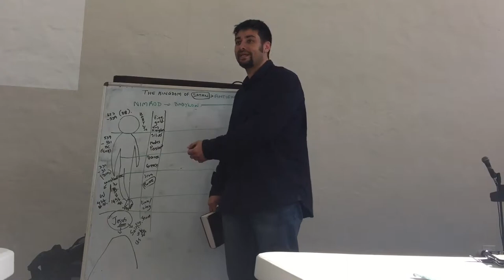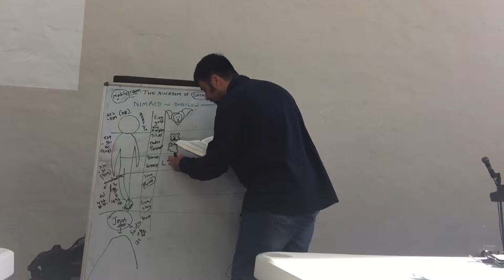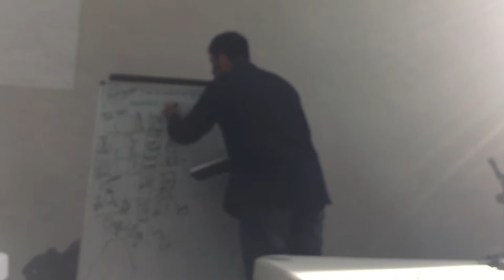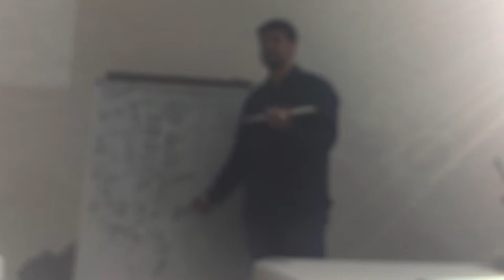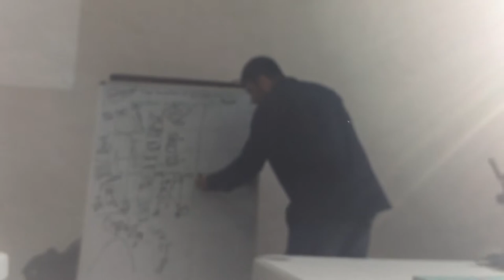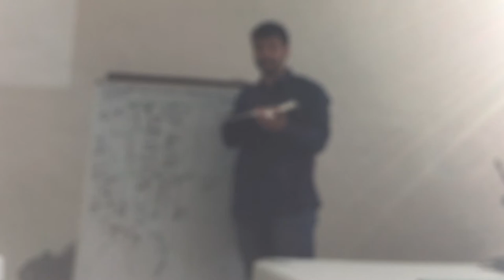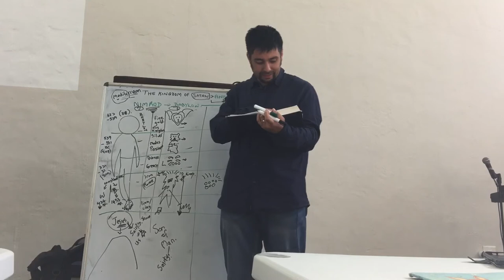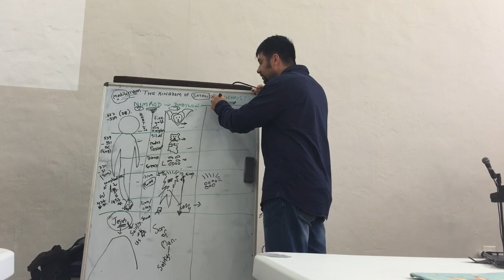Eschatology 25: Satan's kingdom, the Beasts.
The Antichrist and his kingdom are not anomalies on the stage of world history but are rather the climax of Satan's kingdom. God raises kings and abases them. God is in control. However, the world rulers are not part of God's kingdom, but Satan's kingdom. There is a continuum in which each new empire that gains dominion is part of one whole which culminates in the final world empire, that of Antichrist. Antichrist's empire will contain aspects of all the previous empires and Jesus will overcome and install His kingdom when the worldly empires have run their course.